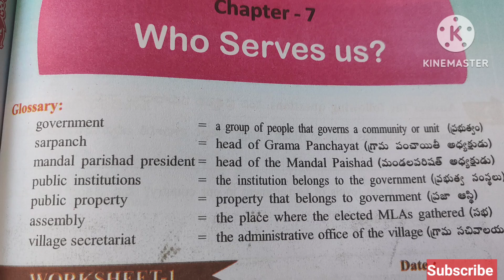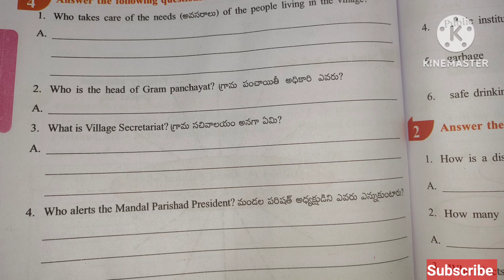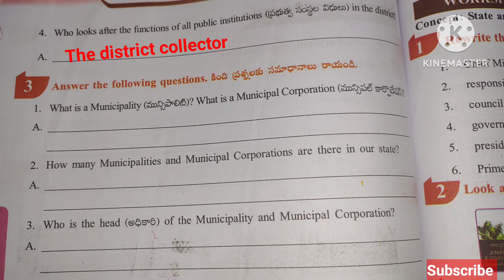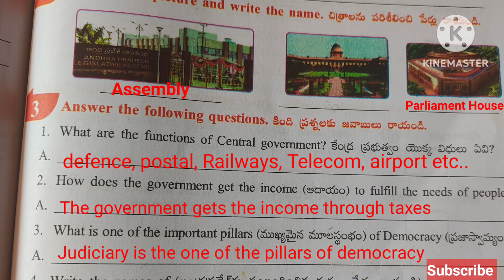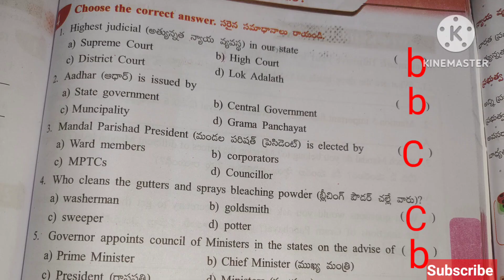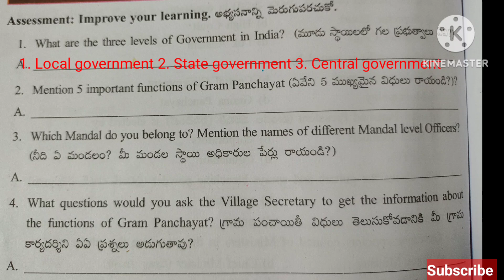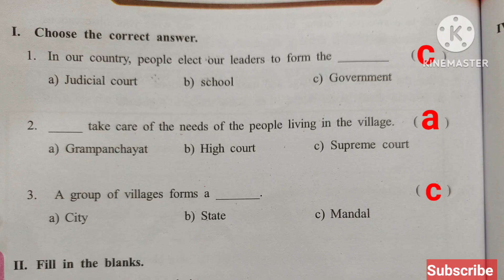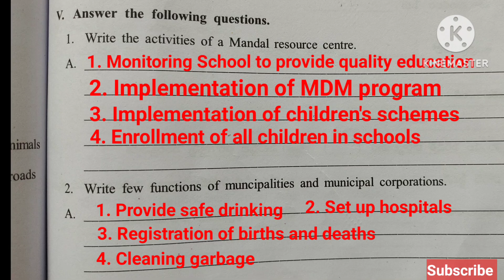5th class evs work book lesson7 who serves us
This video is useful to teachers to explain all worksheets of lesson 7 who serves us 5th class evs subject
 this explanation includes question answer discussions, activity worksheets and classroom teaching ideas to support lesson delivery it apps as a teaching guide and academic resource for educators and parents assisting their children's learning process

 it is exclusively created for teachers and parents as a professional teaching and learning support video
 no songs animations are child directed entertainment or included
 the focus remains purely on educational explanation and teacher guidance.